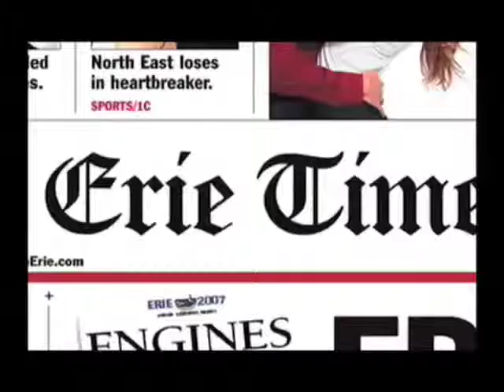Bill Giese skis again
Bill Giese, a former ski instructor at Peak and Peek, was paralyzed in a car accident in 1996. With the help of the Peak and the Lounsberry Adaptive Ski Program, Giese was able to ski again surrounded by family and friends on Feb. 23. To view more from the Erie Times-News